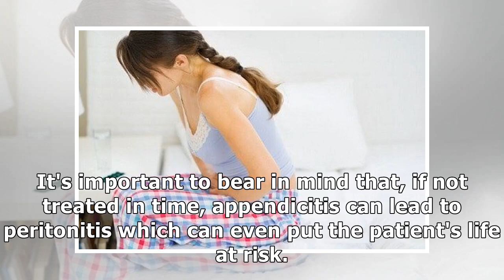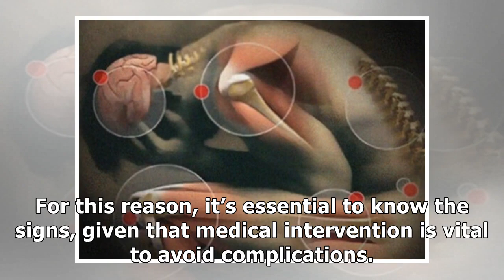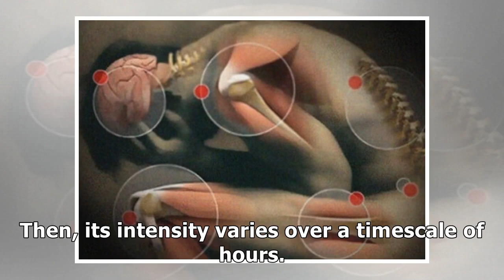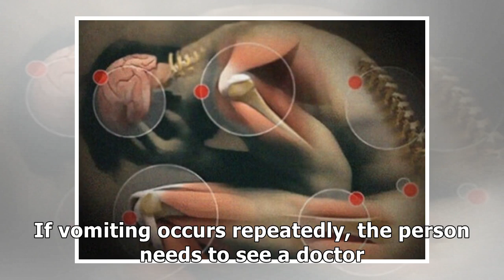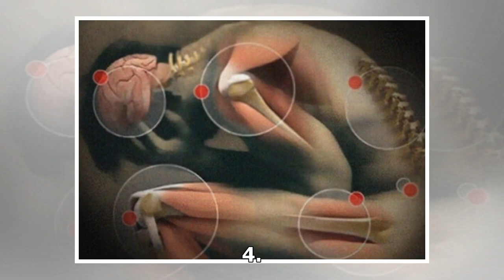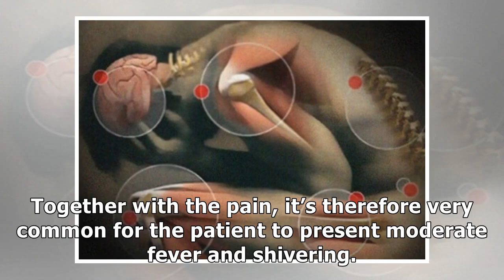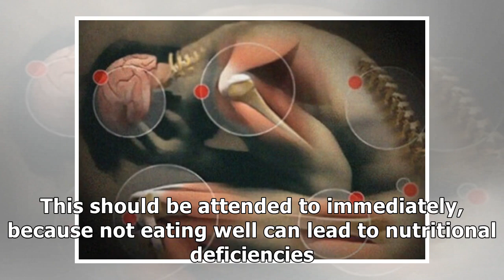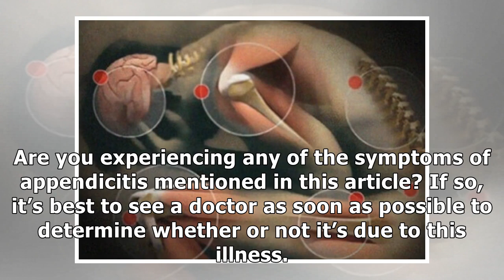7 symptoms of appendicitis, you should not ignore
7 symptoms of appendicitis, you should not ignore

It's important to bear in mind that, if not treated in time, appendicitis can lead to peritonitis which can even put the patient's life at risk. Do you know the symptoms of appendicitis? Appendicitis ...